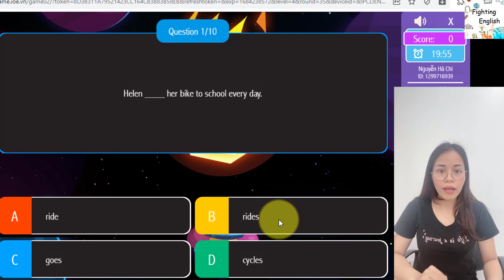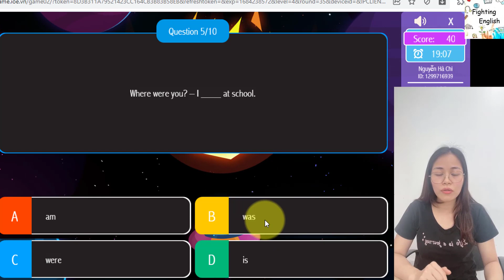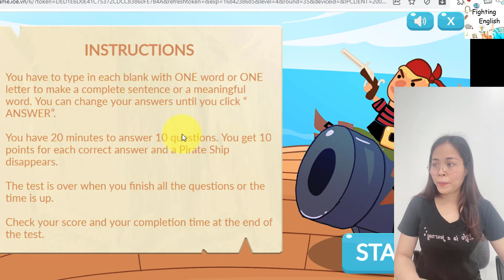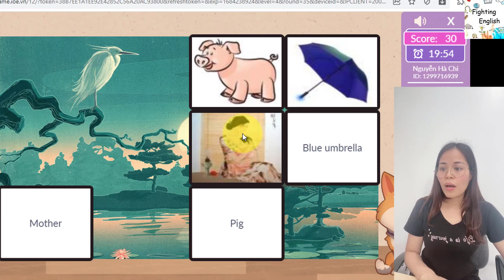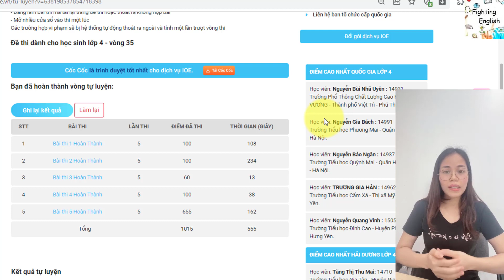Thi ioe - Tự luyện - khối 4 - vòng 35 (hướng dẫn giải chi tiết từng câu) - Lần 1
Learning English in easy way
Easy English
Fighting English
Vui học tiếng Anh
Chiến thắng tiếng Anh